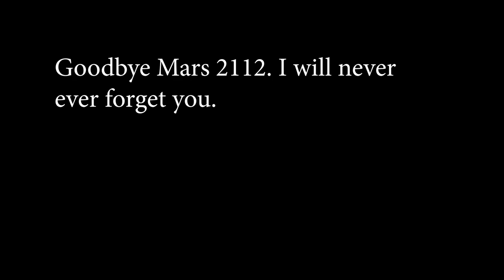Rest in peace Mars 2112